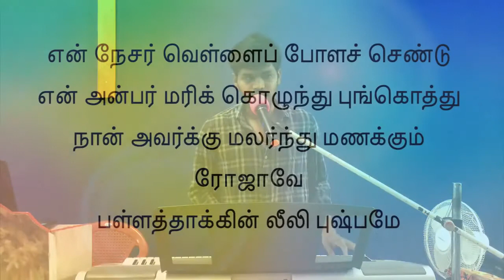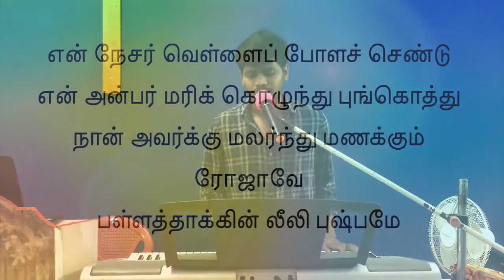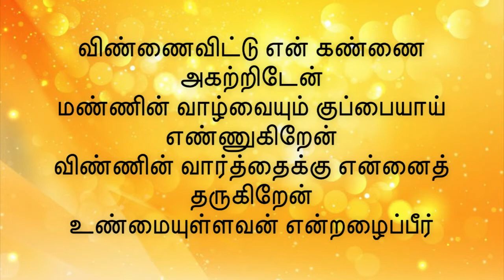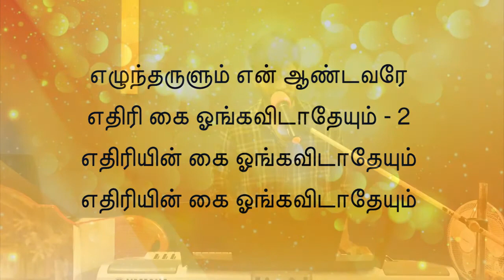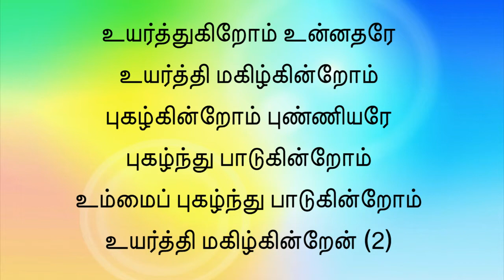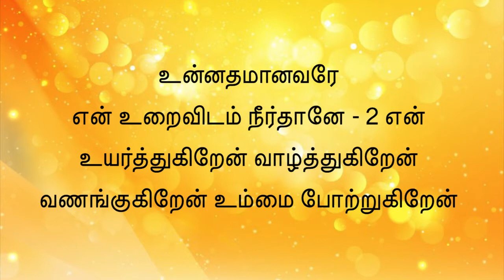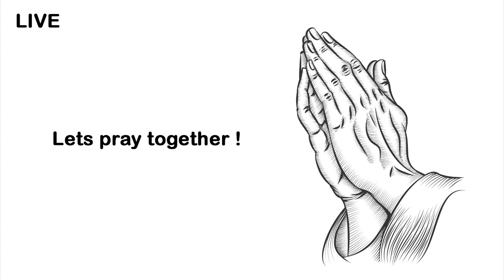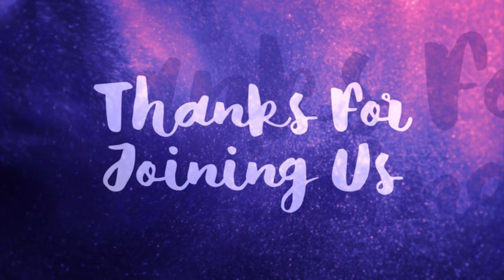APA Church Sunday Service | 26 April, 2020 | ஞாயிறு ஆராதனை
APA Church Sunday Service | 26 April, 2020 | ஞாயிறு ஆராதனை நேரலை

Pastor. B.E. Samuel

Sam Solomon Prabu SD

Apostolic Pentecostal Assembly (APA Church), Kilkodungalore